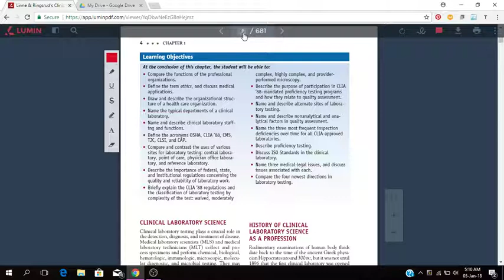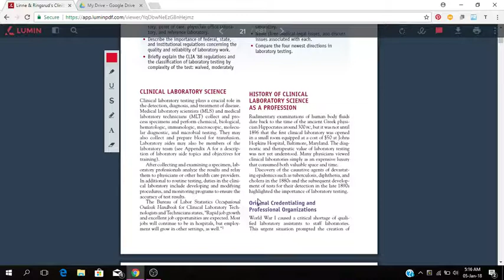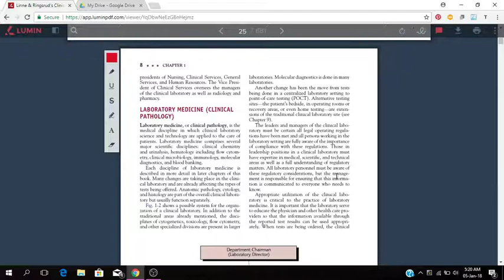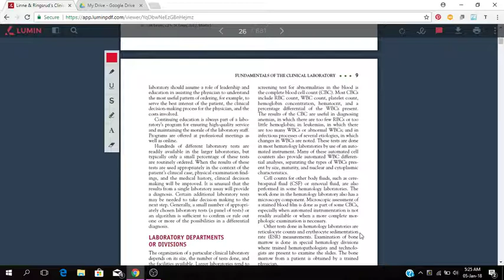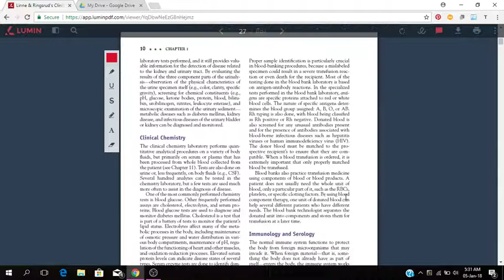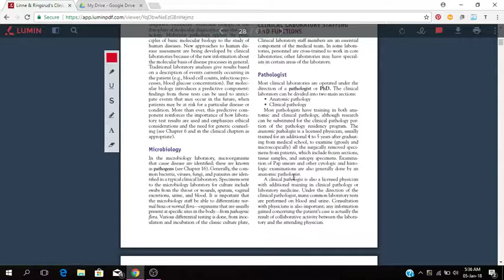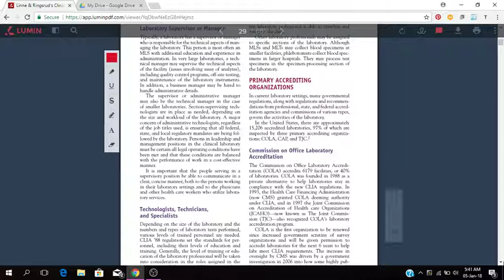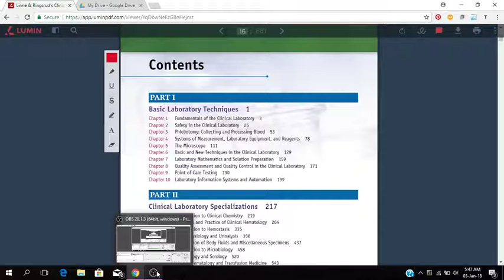Medical Laboratory Science - Gavin Omar Dixon - Gav-Media Solutions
Clinical Laboratory Science by Mary Louise Turgeon is a book that outlines the basic areas of testing for each department of the Medical Laboratory. It also shows the fundamentals of Laboratory Medicine.